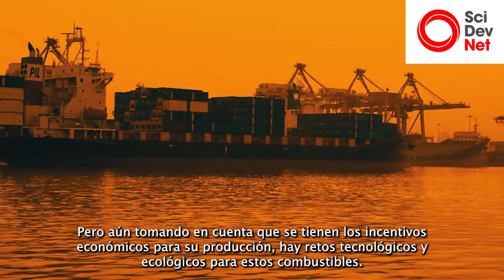Transporte marítimo en ruta a cero emisiones, pero…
En este video, expertos analizan los pros y contras de usar combustibles verdes en el transporte marítimo.